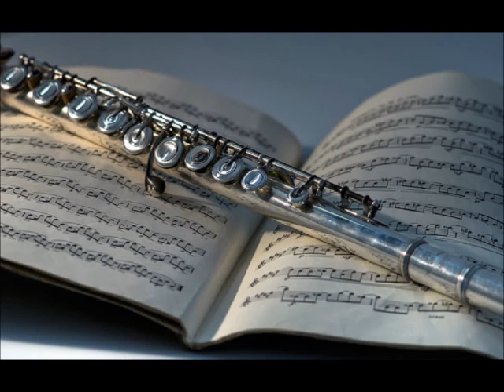Gel Gör Beni Aşk Neyledi - Yan Flüt